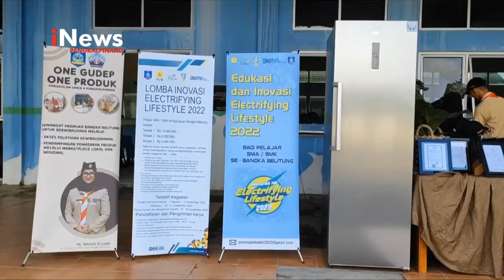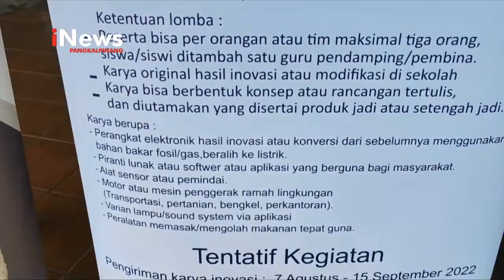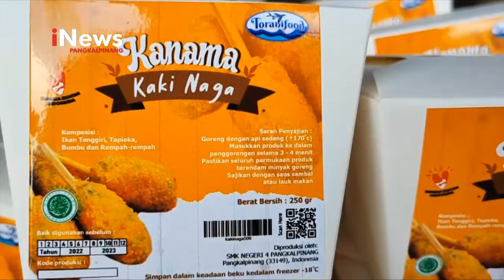PEMBUKAAN LOMBA INOVASI ELECTRIFYING LIFESTYLE PELAJAR BABEL